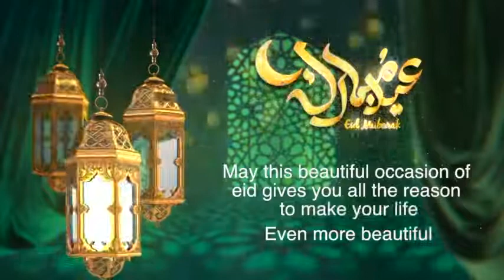Eid Mubarak to all 😘😍🥰😇😊